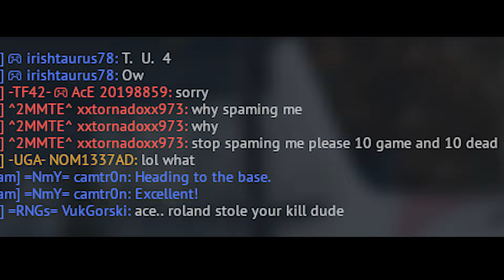Air RB jet players... (War thunder Highlights)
skill issues

got talisman on that from random drop
lovely barrel